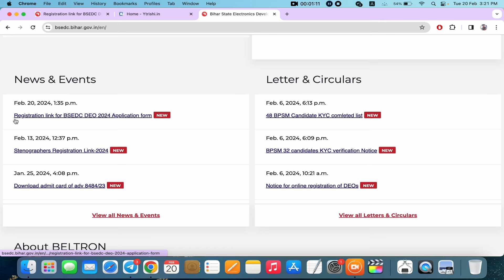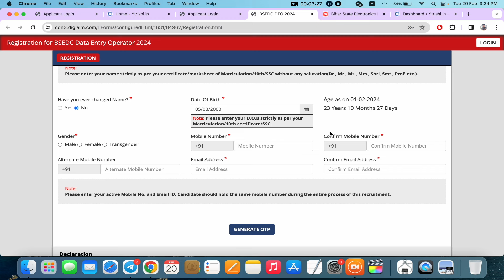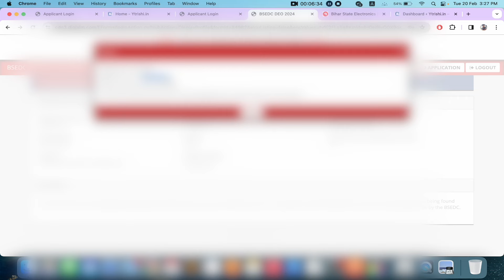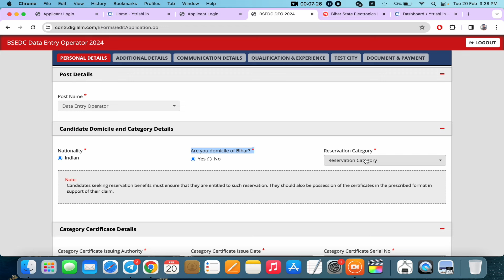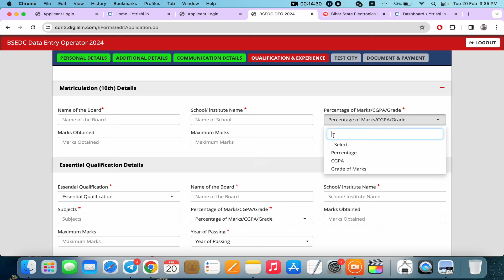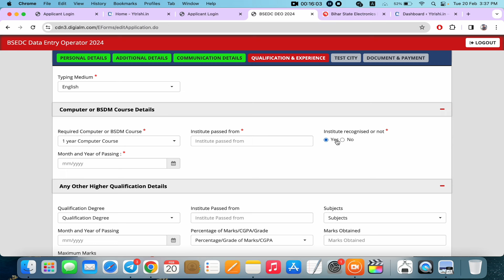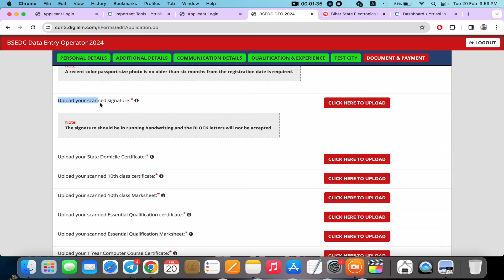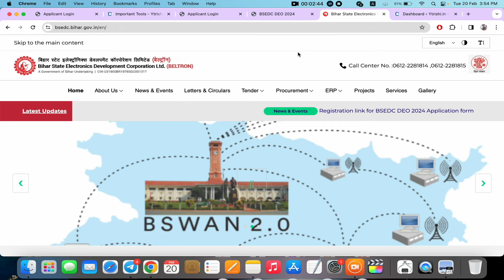Bihar Beltron Data entry operator online form 2024 |Beltron DEO Vacancy 2024 Online Form Kaise Bhare